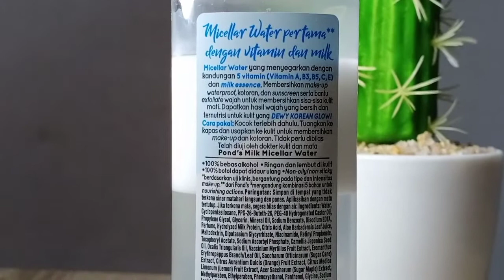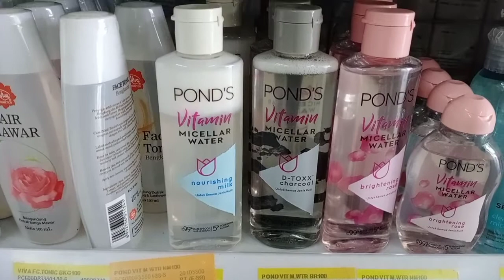review Ponds micellar water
Nah kali ini majun mau review Pond's vitamin micellar water nourishing milk yang bisa membersihkan make up waterproof
Dan micellar water ini mengandung 5 vitamin (vitamin A,B3,B5,c,E)
Ada efek explotiasi sel kulit mati
Micellar ini bikin nulit ternutrisi yang Dewy Korean glow